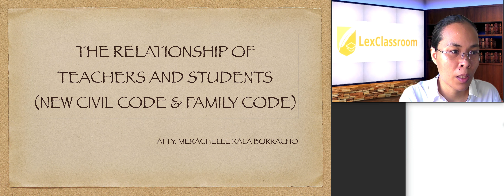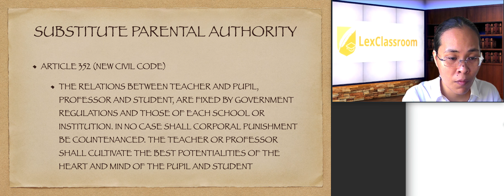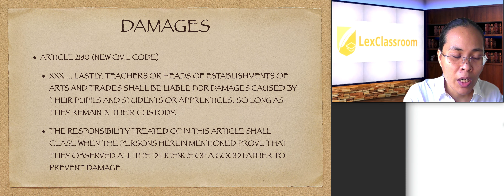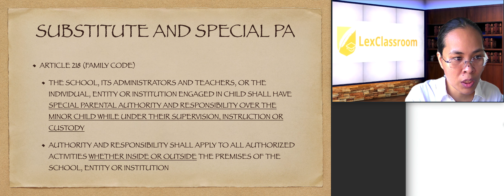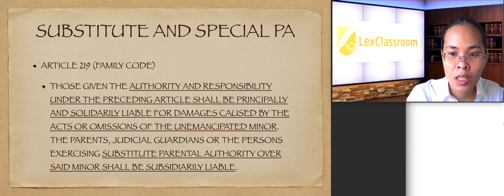Relationship between Teachers and Students, Part 1/2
Today, you will know the major laws establishing the relationship between teachers and students. You must know what these laws say about this complex relationship. Happy studying!